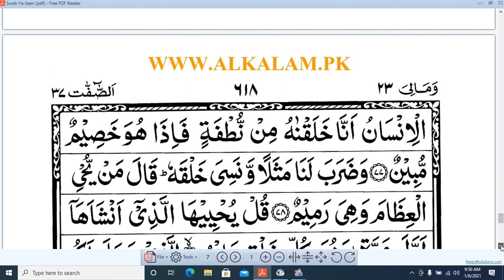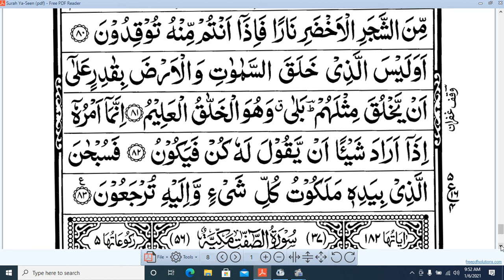Surah Yaseen by Hafiz Noushad Khan with Arabic Text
Surah Yaseen complete
Aesal-e-sawab: Mohiuddin khan